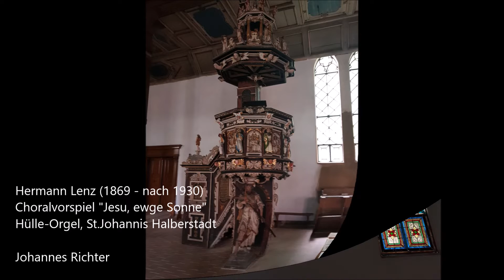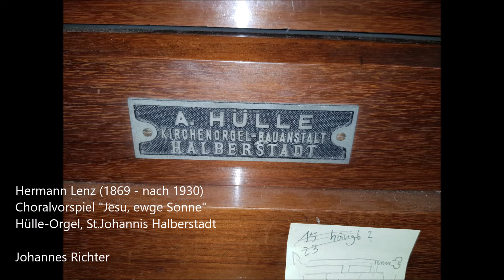Hermann Lenz (1869 - nach 1930) - Orgelchoral "Jesu, ewge Sonne"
Hermann Lenz dürfte wohl den allerwenigsten Orgelfreunden ein Begriff sein. Über sein Leben ist zum derzeitige Zeitpunkt recht wenig bekannt, außer dass er 1869 geboren wurde und später Lehrer am Lyceum in Wernigerode war (heute Landesgymnasium für Musik). Daneben war er auch Organist an der St.Sylvestri-Kirche selbiger Stadt und dort wohl verantwortlich für den Aufbau der Ladegast-Orgel. Er muss auf jeden Fall nach 1930 verstorben sein, da sein Name 1930 noch als Melodieschöpfer in einem Wanderliederbuch mehrfach auftaucht, dies soll auf jeden Fall noch weiter ergründet werden. In den Noten, welche hier vorlagen, ist nur sein Geburtsjahr erwähnt.

Sein (bekanntes) Oeuvre ist klein und beschränkt sich im wesentlichen auf volkstümliche Liedmelodien und Choralvorspiele zu heute eher weniger bekannten Chorälen. Dabei zeigt Lenz eine hochromantische, durchdachte und konsequente Tonsprache mit durchaus qualitätvollem und hohen satztechnischen Können, wie man im vorliegenden Werk sehen kann.
Gespielt von Johannes Richter auf der Hülle-Orgel der Johanniskirche Halberstadt.